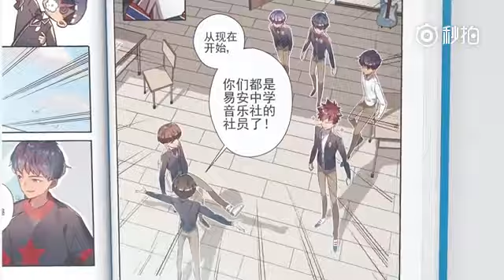易安音樂社 首支單曲 chitty bang bang bang mv